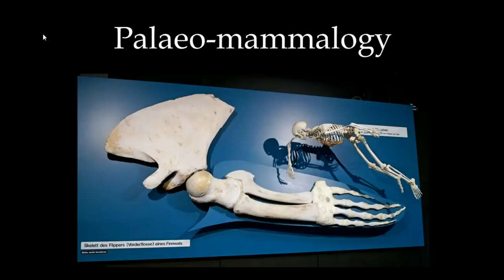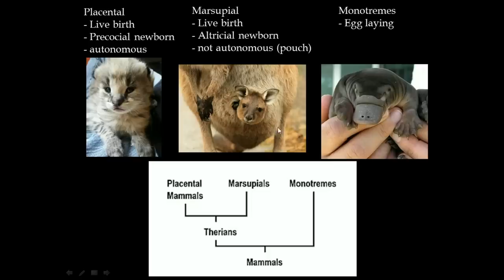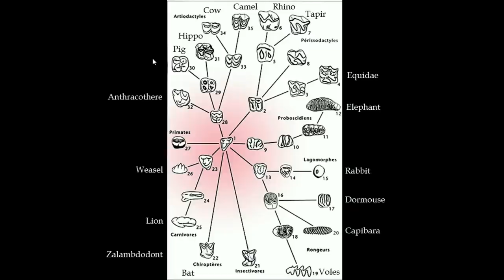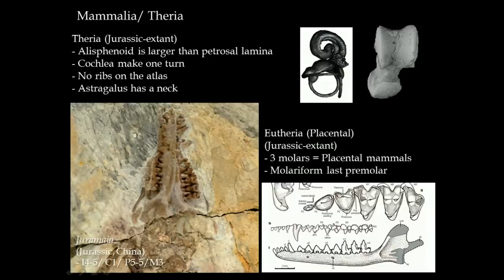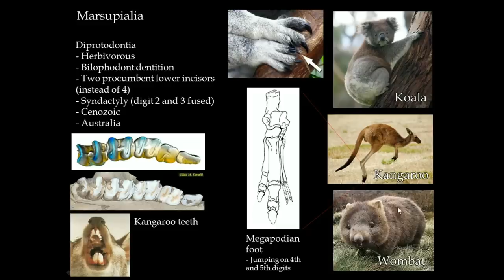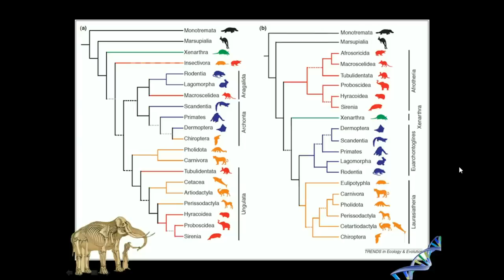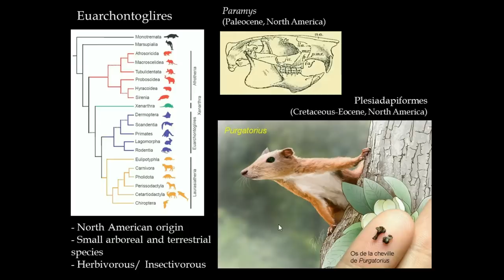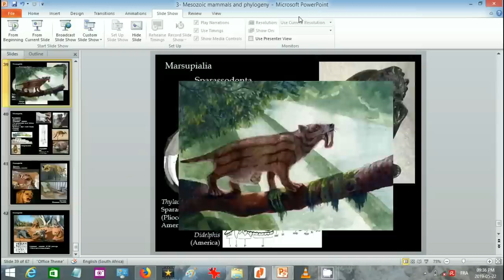Paléomammalogie #1 Phylogénie et mammifères mésozoiques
L'origine et la diversité des mammifères à l'ère des dinosaures et la classification des mammifères modernes.